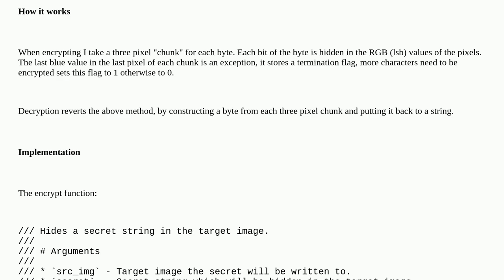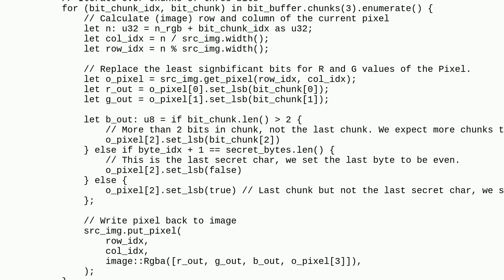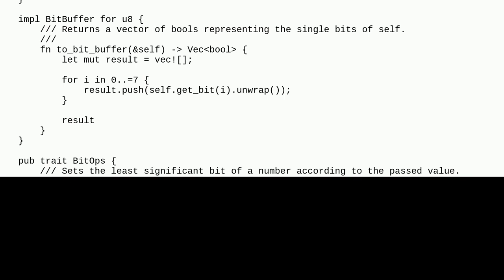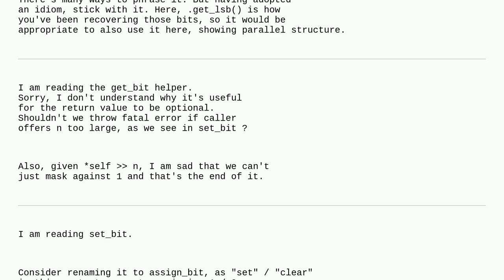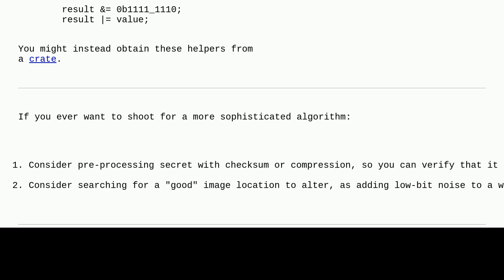Codereview: Text to image steganography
Text to image steganography

A special thanks goes out to the awesome community

  algorithm steganography performance rust